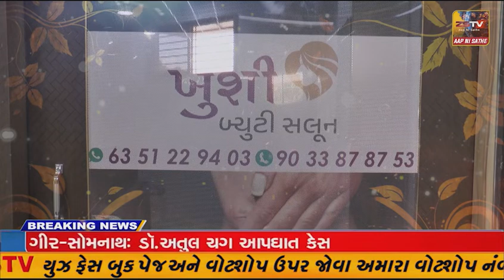માળીયા હાટીના એકલેરા ગામે રવેચી માતાજીના મઢનું પ્રાણપ્રતિષ્ઠા મહોત્સવ ઉજવાયો